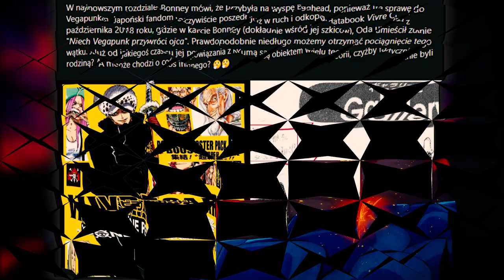OMÓWIENIE ROZDZIAŁU ONE PIECE #30 ~ DEBIUT DOKTORA VEGAPUNKA (Rozdział 1061)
SCENARIUSZ: KAPELUSZNIK & DESTHER
MONTAŻ: KAPELUSZNIK
NARRACJA: KAPELUSZNIK

SPIS:

0:00 - 0:20 WSTĘP
0:20 - 5:58 OMÓWIENIE
5:58 - 9:14 PRZEMYŚLENIA